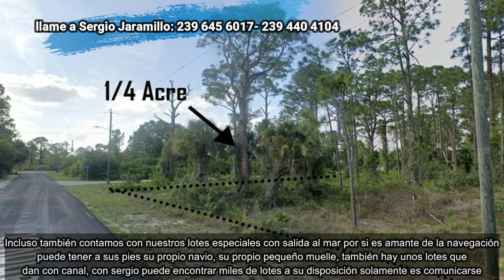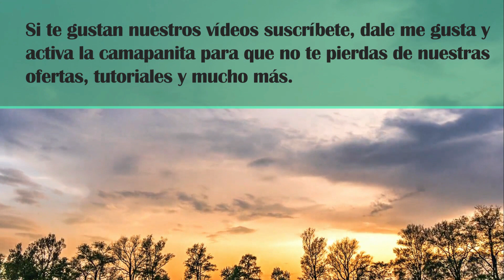VENTA Y COMPRA DE LOTES ,NOS HAN VISTO MAS DE 8 MILLONES DE PERSONAS EN YOUTUBE ,VENDEMOS MAS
Subcribase al canal y le regalamos un canal pagado por un ano, empiesa en el 2023 ,Le regalamos  analisis de su puntaje de credito a ver si califica para comprar casa propia en Florida Financiada por un Banco o con un prestamista privado
Sergio Jaramillo ha sido nuestro agente inmobiliario durante más de 20 años. Hemos pasado por casi todos los procesos imaginables en el sector inmobiliario y siempre hemos elegido Sergio Jaramillo. Al mudarse a Estero, localizó y aseguró un alquiler para que mi esposo y yo nos mudemos. Éramos nuevos en el área en este momento y nos dirigió a una combinación perfecta para esa etapa de nuestras vidas. ¡Nos encantó el alquiler! ¡Más tarde decidimos construir una nueva casa! Sergio Jaramillo estuvo allí para ayudarnos a ubicar una gran comunidad privada y construir la casa de nuestros sueños. Después de eso, compramos propiedades de alquiler en Lehigh. Sergio Jaramillo nos ayudó en el proceso de compra e incluso nos tomó de la mano y nos ayudó a administrar los alquileres que conseguimos. A medida que nuestra familia crecía, decidimos mudarnos de nuevo. Sergio Jaramillo estuvo allí de nuevo para ayudarnos a encontrar una nueva casa. Nunca fue agresivo ni se mostró solo. Siempre puso nuestro mejor interés en primer lugar. Sabemos que es diferente y se puede confiar en él. A lo largo de los 20 años, nunca nos ha llevado por el camino equivocado. Siempre está ahí cuando lo necesitas. Rápido para responder a sus llamadas y mensajes de texto. Definitivamente da todo lo que tiene para conseguirle la mejor casa y el mejor trato. Su experiencia no tiene precio y tiendo a pedirle su consejo constantemente para cualquier cosa relacionada con bienes raíces. ¡Definitivamente recomendaría Sergio Jaramillo si está comprando o vendiendo una casa! ¡O si está buscando un inquilino o está buscando alquilar! ¡Él lo hace todo!